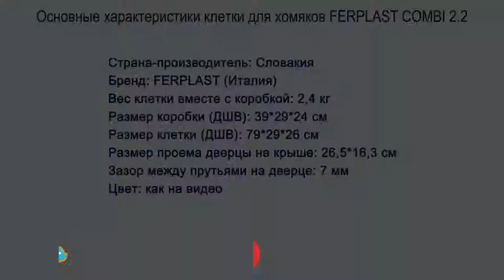Клетка для хомяков и грызунов с игровыми тоннелями Ferplast Combi 2 (Ферпласт Комби 2)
Купить этот товар в Украине можно в интернет-магазине товаров для животных zoo-zoo.in.ua по ссылке по ссылке

Клетка Combi 2 – это длинная двойная клетка с прямоугольным основанием, предназначенная для жизни хомяков.

Данная модель прекрасно подойдет и для дегу, мышей, шиншилл, крыс и прочих мелких питомцев.

Клетка Combi 2 произведена из высокопрочного пластика и металла. Верх клетки состоит из прозрачной решетки, которая обеспечивает доступ кислорода.

Клетка Combi 2 имеет следующую комплектацию: маленький домик из пластика – 1 шт., беговое колесо – 1 шт., внешняя поилка – 1 шт., мостик – 1 шт., овальная миска – 1 шт. и комплект переходных тоннелей.

При помощи переходного тоннеля к клетке присоединяется небольшая конструкция, в которой расположено колесо и мостик.

Клетку Combi 2 достаточно легко убирать благодаря съемному поддону.

Габариты клетки Combi 2.2: 79,5*29,5*26,3 см.

Расстояние между прутьями в дверце: 0,7 см.

Производитель: Ferplast, Италия.